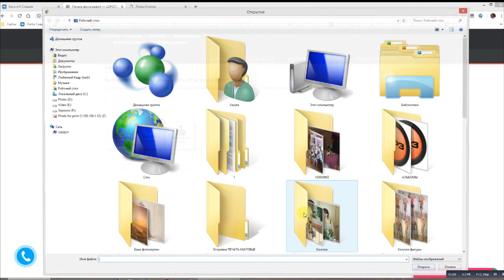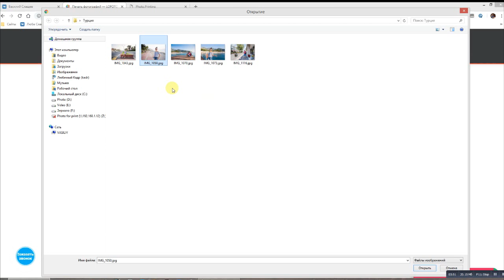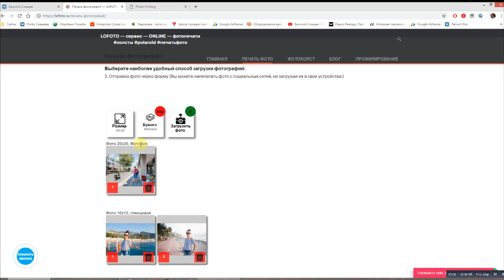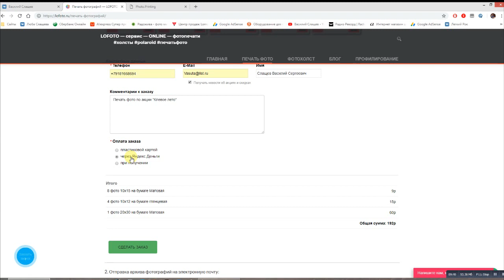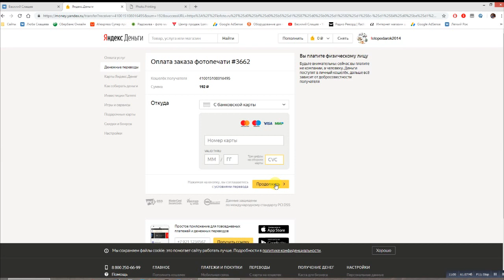Обзор формы печати заказов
Обзор формы для печати фотографий.